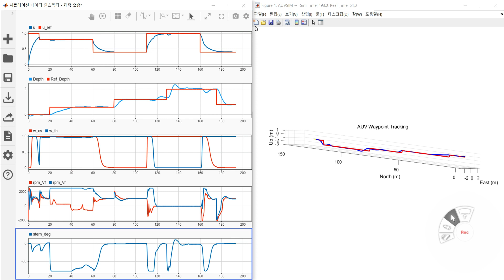Transition from hover to flight-style control for an over-actuated, hover-capable AUV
Transition from hover to flight-style control for an over-actuated, hover-capable autonomous underwater vehicle
- A smooth transition from hover-style to flight-style operation